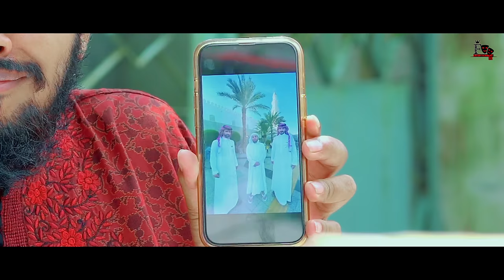রমজানে খেজুর ব্যবসায়ী | Desi Rojadar | Bangla Funny Video | Family Entertainment bd | Desi Cid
দেশী রোজাদার vs দেশী শয়তান | Bangla Funny Video | Family Entertainment bd | Desi Cid | Desi Rojadar Vs Desi Shoytan | দেশী
২০৫০ সালের বাংলাদেশ | Future World | Bangla Funny Video | Family Entertainment bd | Desi Cid |
Previous Video On This Series -
রমজানে ব্যবসায়ী | Desi Rojadar | Bangla Funny Video | Family Entertainment bd | Desi Cid | দেশী রোজাদার
শয়তান বনাম রোজাদার। Rojadar Vs Soytan | Bangla New Funny Video | দেশী CID বাংলা
দেশী রোজাদার | Desi Rojadar | Bangla Funny Video | Family Entertainment bd | Desi Cid | দেশী
ইফতারির কেরামতি | Desi Rojadar Er Iftari | Bangla Funny Video 2021 | Family Entertainment bd |
দেশী রমজানের প্রস্তুতি | Desi Rojadar | Bangla Funny Video 2021 | Family Entertainment bd | Desi cid
দেশী তরমুজ ব্যবসায়ী | Desi Rojadar | Bangla Funny Video | Family Entertainment bd | Desi Cid | দেশী

* রমজানে খেজুর ব্যবসায়ী *
Script & Diarection - Rakib Hasan
Advisory Direction - Khairul Islam Jisan
Edit & Color- Khairul Islam Jisan

 Cast -
Khairul Islam Jisan

Md. Masudur Rahman Masud

Md. Sakib Al Hasan

A Family Entertainment Bd Production

Tag-

desi cid

দেশী cid

দেশি cid

dasi cid

family entertainment

funny video

maruf family entertainment

Rakib Hasan